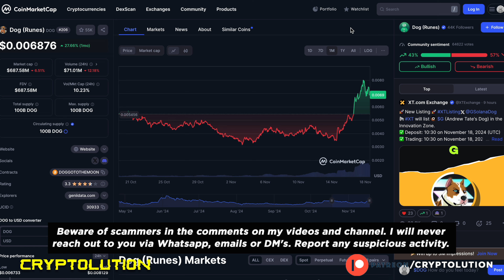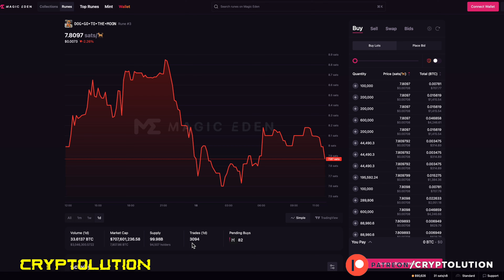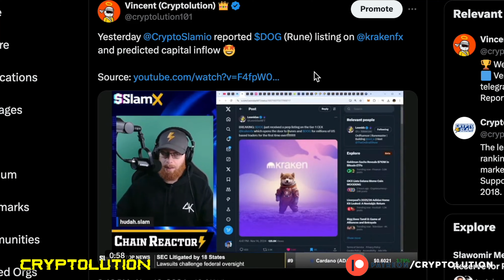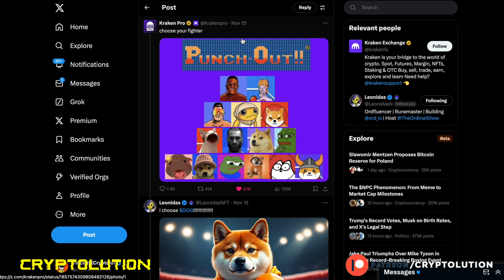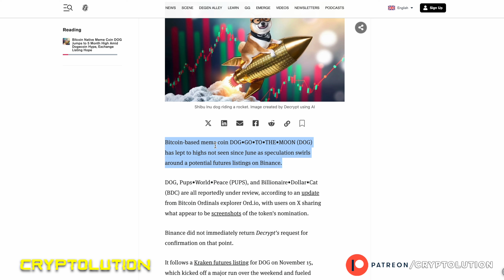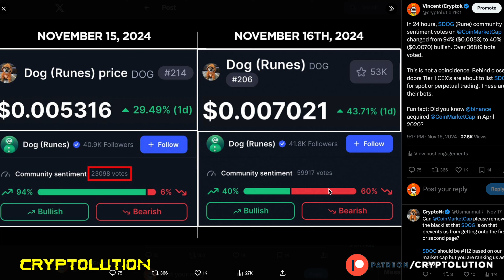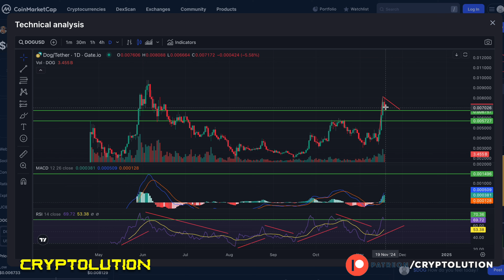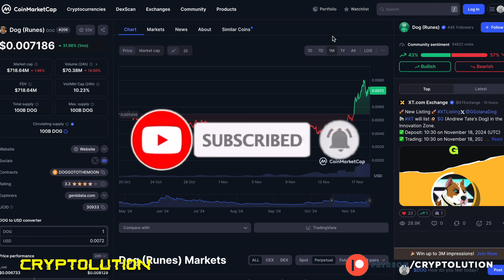$DOG (Rune) on Binance Futures Leaked (BULLISH!) 😱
🔔 Follow CRYPTOLUTION 🔔